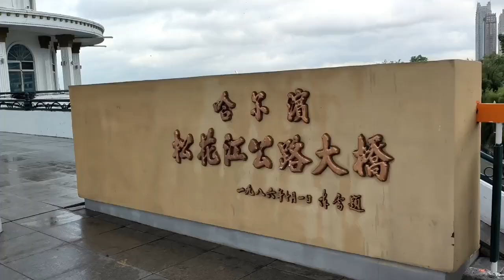哈尔滨松花江公路大桥，走到桥上欣赏松花江两岸风光